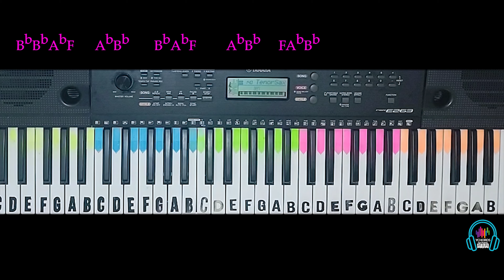Katharina ( කැතරිනා ) | Dinuka Jayasinghe | SLOW Tutorial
I will add your request to the list and upload it accordingly. I will try to do my best. I hope you enjoy.

ORIGINAL SONG CREDITS:
Song - Katharina ( කැතරිනා )
Artist - Dinuka Jayasinghe